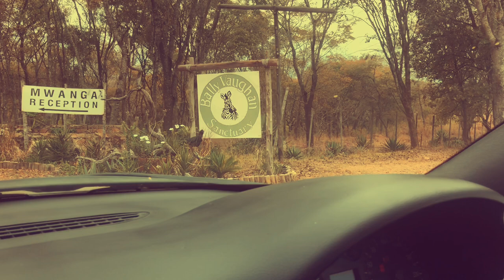Vlog:A day in the wild |Zimbabwean youtuber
Hey guys here is a bonus vlog haven’t been posting a lot so decided to post this family fun vlog